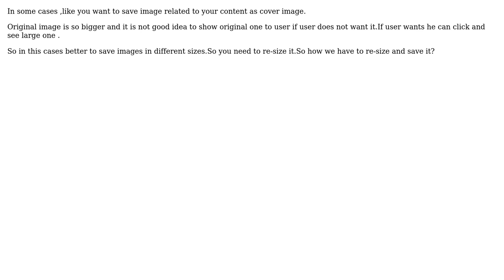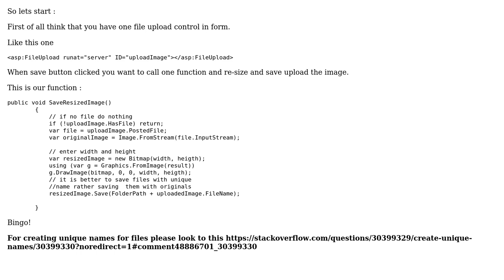Re-size uploaded image and save it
With thanks & praise to God, and with thanks to the many people who have made this project possible! You are responsible for your own actions.